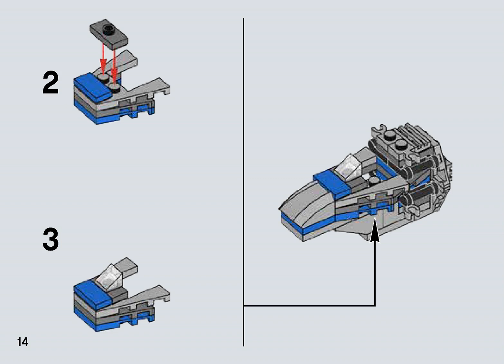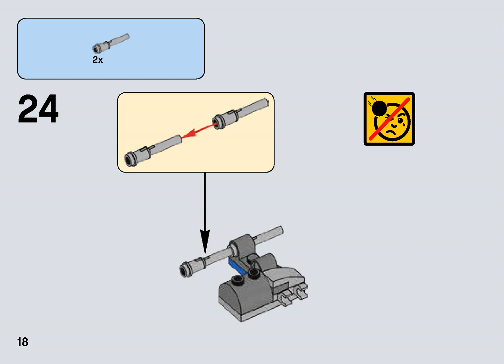Lego Instructions - Microfighters- Set 75125 - Resistance X-Wing Fighter